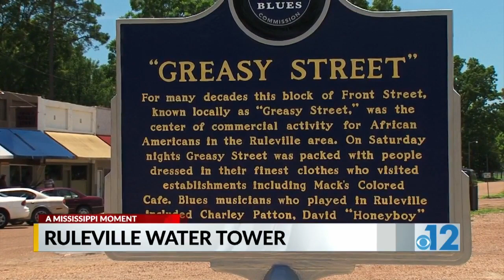Mississippi Moment: Ruleville Water Towers